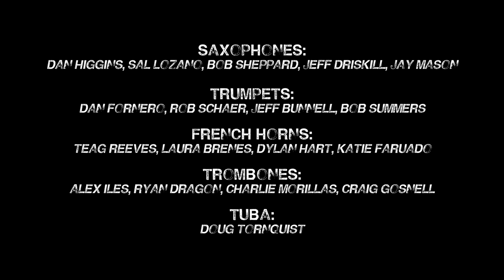Corridors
Recorded at United Recording, Studio A, July 20th 2015 by Allen Sides.

Mastered by Chris Bellman @ Bernie Grundman Mastering.

SAXES: Dan Higgins, Sal Lozano, Bob Sheppard (solo), Jeff Driskill, Jay Mason. FRENCH HORNS: Teag Reaves, Laura Brenes, Dylan Hart, Katie Faraudo. TRUMPETS: Daniel Fornero, Bob Summers, Jeff Bunnell, Rob Schaer. TROMBONES: Alex Iles, Ryan Dragon, Charlie Morillas, Craig Gosnell (bass). TUBA: Doug Tornquist. PIANO: Alan Steinberger. GUITAR: Andrew Synoweic. BASS: Rick Shaw. DRUMS: Harvey Mason Sr. PERCUSSION: Wade Culbreath.

BIG THANKS TO Kyle Newmaster, Tim Davies, Jeremy Levy, Peter Rotter & team, Tess Tsokos